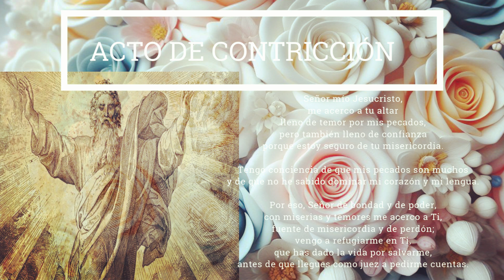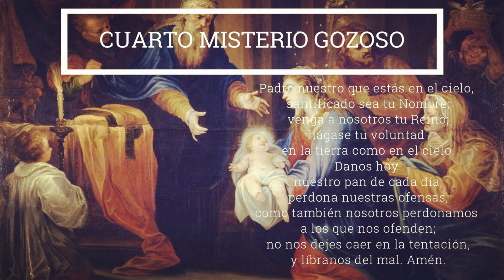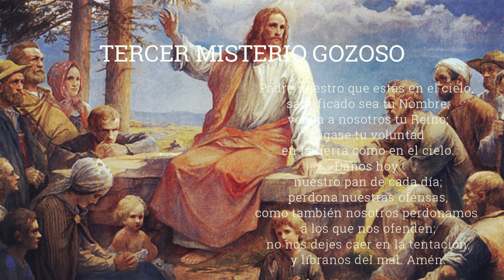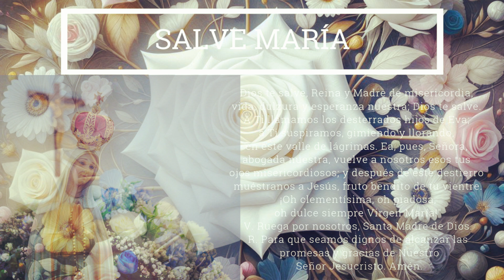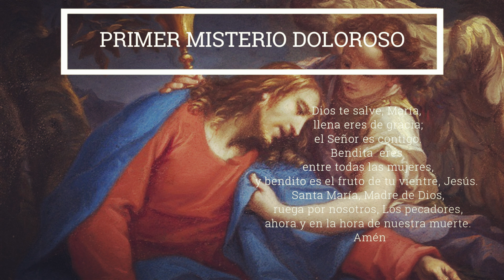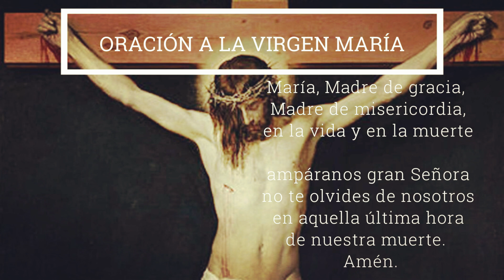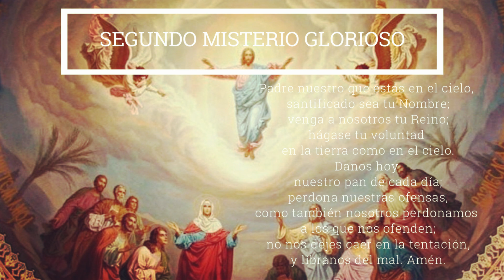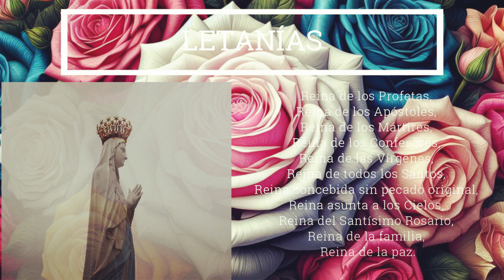ROSARIO A LA VIRGEN MARÍA NUESTRA MADRE, 9 de agosto